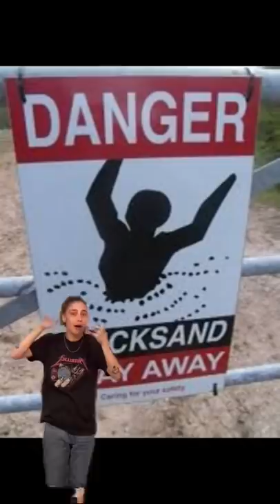How to Escape QuickSand ⏳ w OnlyJayus